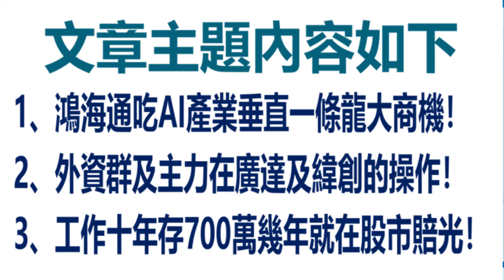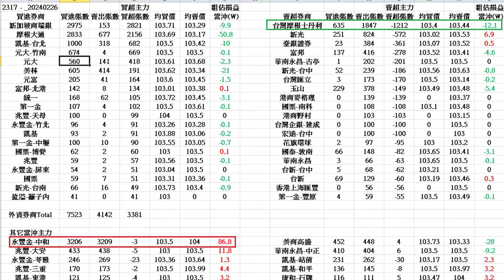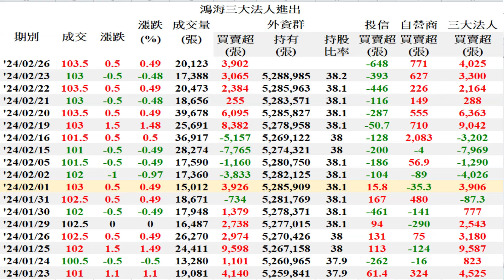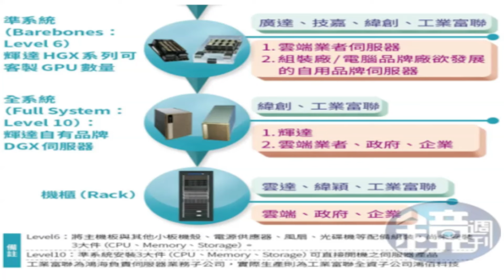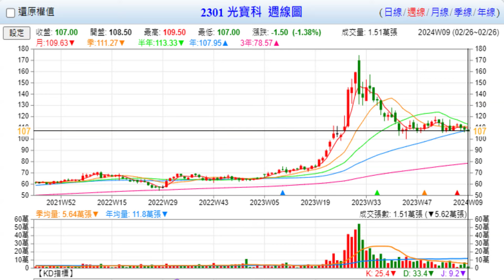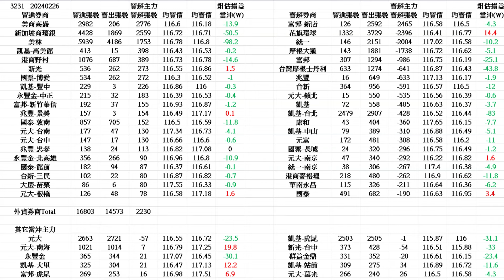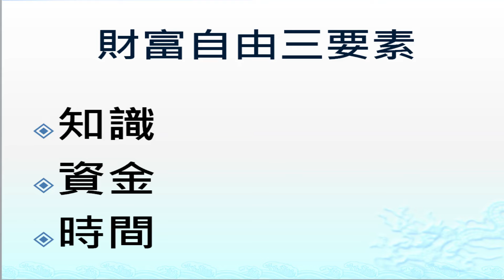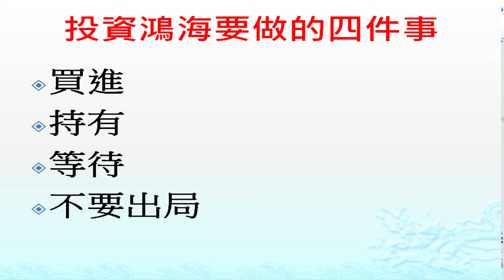2月26日！鴻海通吃AI產業垂直一條龍大商機！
1、鴻海通吃AI產業垂直一條龍大商機！
2、外資群及主力在廣達及緯創的操作！
3、工作十年存700萬幾年就在股市賠光！